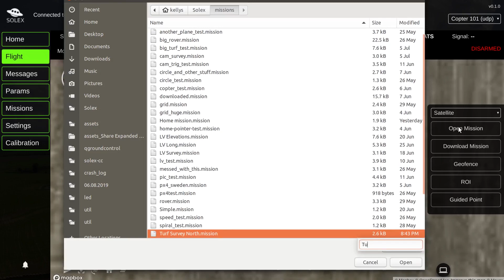Two missions at a time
I wanted to have the ability to control multiple vehicles at a time if possible, so this is Solex/Desktop connecting to two copters over UDP , uploading a mission to each one, and running the missions.

You can connect to more than just two vehicles of course, but I haven't tested how many.

To avoid having the UI get all complicated by multiple vehicles, the basic idea is that you select a vehicle with the drop-down in the upper right, or by typing "vehicle use (id)" in the command line. Once you've selected a vehicle, whatever you see in the UI applies to that vehicle (except the map markers, as you can see in the video).

I'm still working on it, and noticed a couple of bugs while I was recording the video. The non-focused vehicle icon doesn't point the right direction while "Twisty map" is turned on and I saw a forgotten debug thing in the command line, but I like the way it works overall.

With this basic stuff in place, I have some possibilities for vehicles interacting with each other in more interesting ways.